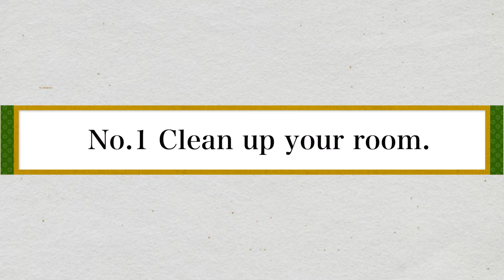I will show you minimalist habits 【part1 tidying up】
minimalist habits 【part1 tidying up】
about this video:
I'm a minimalist living rural city in Japan.
Many viewers commented that they don't know how to practice minimalism.
I agree with you, minimalism was difficult for me at first, too
So, I would like to share with you my two minimalist habits 【part1 tidying up】 that I usually do to spend a simple life.
This video will help you with your minimalist lifestyle.So please watch until the end!
Part 2, the shopping section, I will be posting soon.Please watch it too.

Please Select your favorite language with the automatic translation function.

Table of contents:
0:00 introduction
0:42 clean up your room
2:12 Make tiding up a habit
2:51 Conclusion

WHO AM I:
I'm a salaryman minimalist living in the suburbs of Tokyo.
I often wear kimonos in my private time.
I liked Japanese culture, and when I was a student, I practiced Japanese archery “Kyudo” and Japanese tea ceremony “Sado”.
And I like tidy rooms.
This channel introduces Japanese culture and the cleaning techniques I practice.

WHAT I LIKE:
journey kimono Sado Japanese culture minimalism planning something interesting

If you haven't registered for the channel yet, click here.▼

■Summary
Hello, I am a minimalist Toshi.

So, I would like to share with you my two habits that I usually do to spend a simple life.

The main topic of this video is cleanup.I will be posting a couple of videos about good habits, so watch those too!

This video will give you tips on how to live a milimar life and make your days more fulfilling.
So please watch it to the end!

in this channel, I introduce you to the Japanese-style simple life.so

The first habit is to clean up your room.

By throwing away things you don't need and living in a clean room, you will have more time to face the things you want to do.
However, it is difficult to suddenly reduce the number of things, so here I will show you how I actually went about decluttering.

Take everything out of storage.
This has two meanings.
The first reason is to inspire you to clean up.

It is very difficult to get motivated to clean up when things are stored away.
So, let's take everything out and shift your mind to the mindset of tidying up.

The second reason is to check for the same or similar items.

Have you ever thought you had lost something and ended up buying the same item?
I have experienced this with pens, cords, etc.

By taking everything out of storage, it will be easier to see what you are doubling up on.

Do this process little by little in various places in your home.

This includes the entryway, bathroom under the kitchen, etc.

The next important habit is to make tidying up a habit.

IF you do not have the habit of putting things away, things will only continue to increase.
So get in the habit of cleaning up every day!

I spend 10 minutes before I take a bath looking for anything I can throw away each day.
Or I try to clean my room briefly.

A little tidying up habit every day will help you maintain a simple life.

Conclusion Thanks for looking.
Today I have introduced 2habits for a simple life.

In the next video I will be discussing my shopping habits. Please watch it!

By setting a time, say until I take a bath, it becomes easier to make it a habit.
I wish you all peace of mind and a fulfilling life!
Byebye!